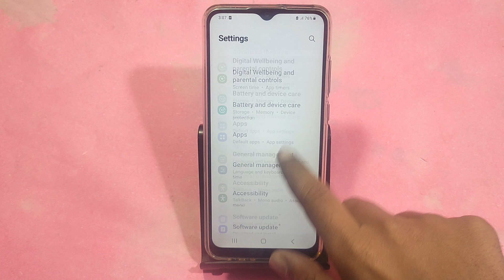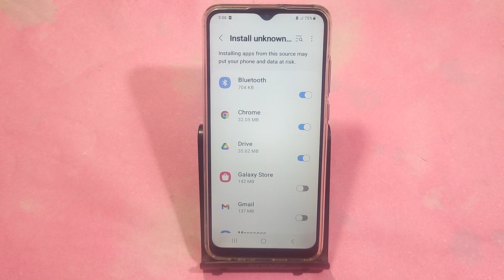How to install unknown apps, install APK, Samsung Galaxy A14 5G me third party app install kaise kar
Best powerful CPU under 10k

60-Inch Tripod with Bag

7 Socket 6A Extension Board

multiplug Extension